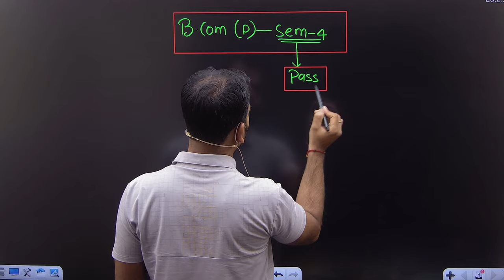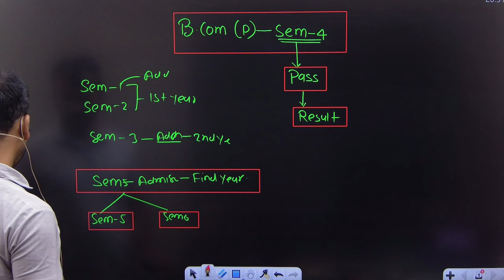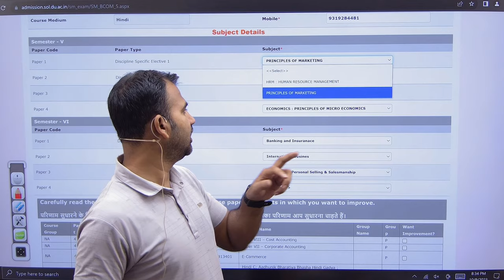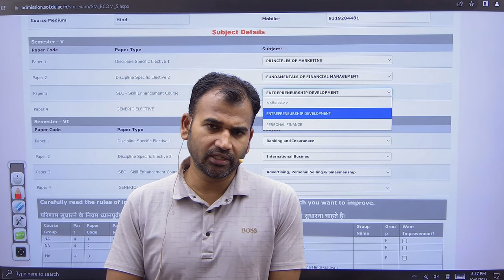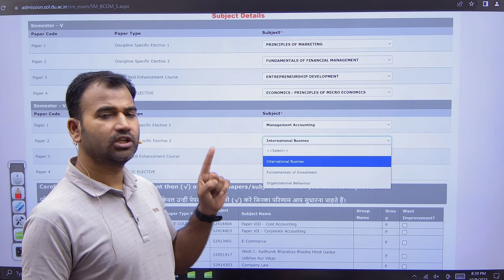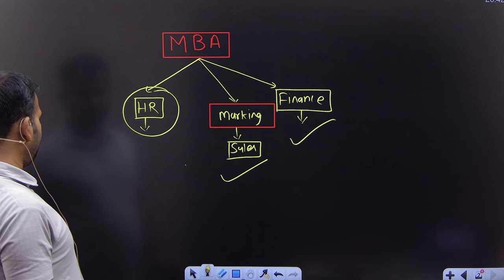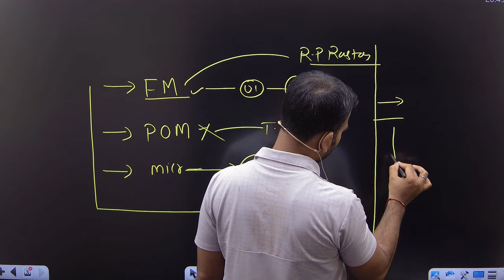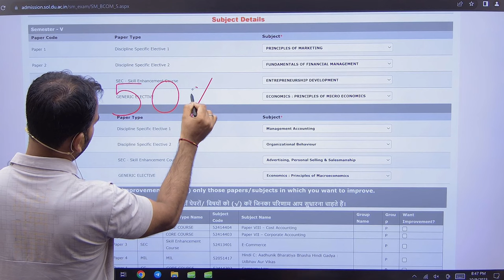B.COM SEMESTER 5 AND 6 SUBJECT CHOOSE ||WHAT SUBJECT CHOOSE IN B.COM FINAL YEAR ||BY ANUJ SIR